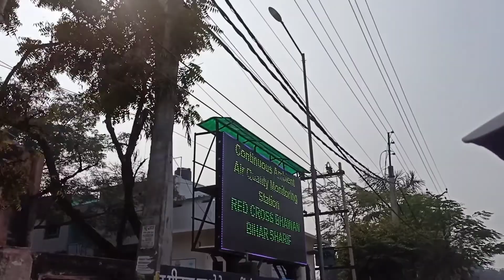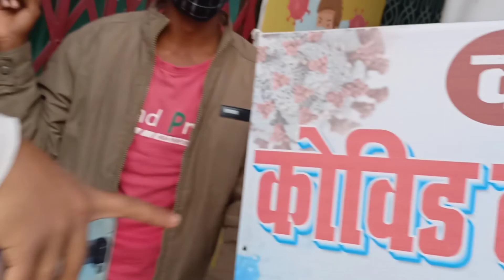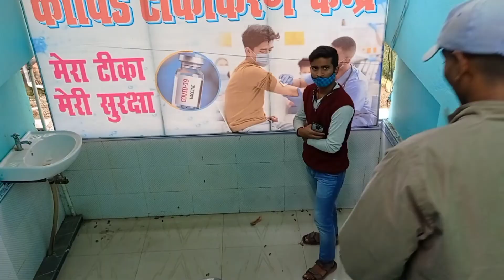Vaccination Vlog । बहुत दर्द हो रहा है..... । 😂😂😂😂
Hello guys iss video me ajj vaccination of friend dikhaunga to video ko pura jarur dekhe
 vaccination vlog
covid - 19
vaccination covid-19
vaccination vlog India
vaccine vlog
vlog vaccination
vlog Vaccination
vlog video
 vaccination of my friends
sunnyvlogger
Sunny Vlogger
sunnyvloggerfrombihar